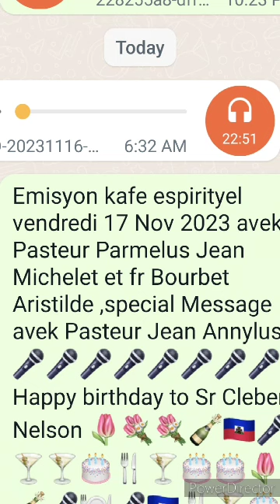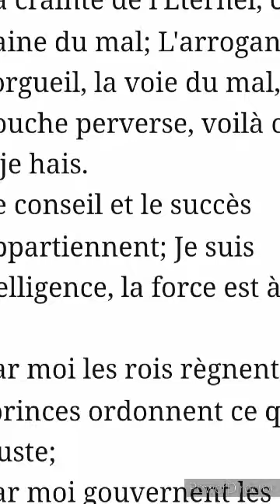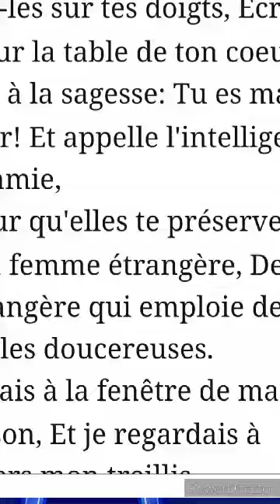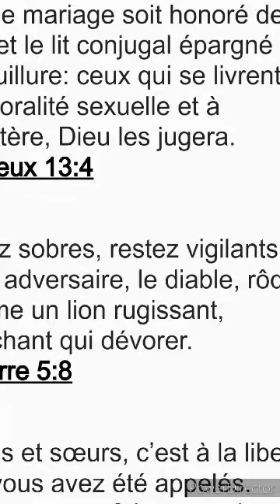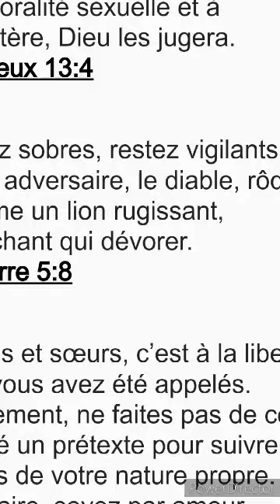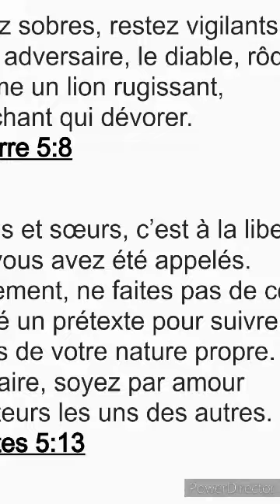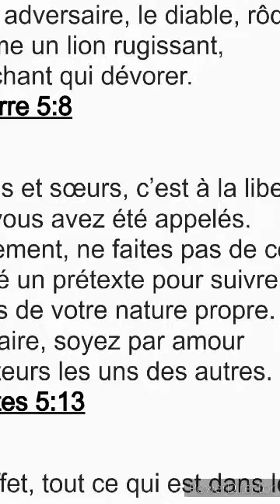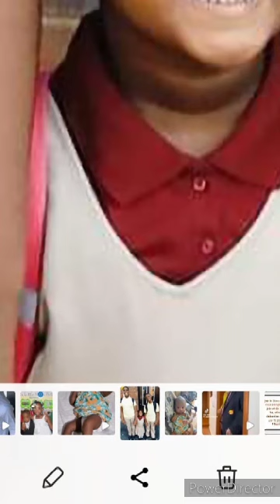29 eme konpilasyon Etid biblik avek Pasteur Parmelus Jean Michelet, nou nan chapit 9 provèb